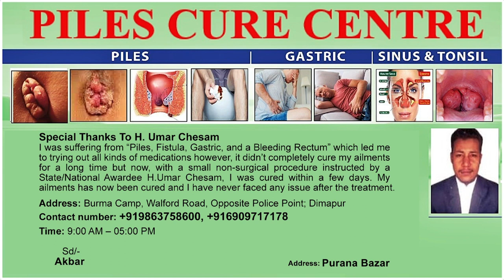GOVERNOR PROF. JAGDISH MUKHI & CHIEF MINISTER NEIPHIU RIO EXTEND TSUNGKAMNEO GREETINGS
Governor professor Jagdish Mukhi and Chief Minister Neiphiu Rio have extended warm Tsungkamneo greetings to the people of Nagaland specially to the Yimkhuing brothers and sisters. In his greetings, Mukhi said the festival upholds significant traits such as unity, forgiveness, peace and friendship and that it is a celebration of love and peace among neighboring villages and a manifestation of reconciliation of disputes. Meanwhile, CM Rio stated, may the essence of the festival of friendship, peace and unity strengthen bonds